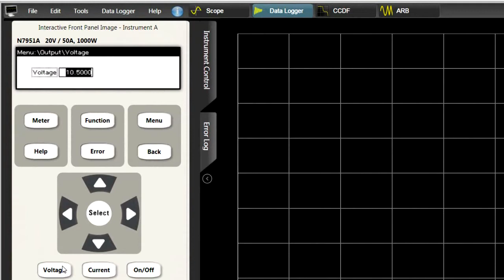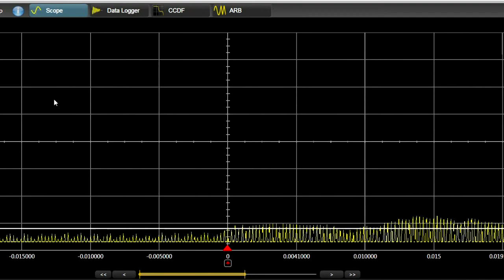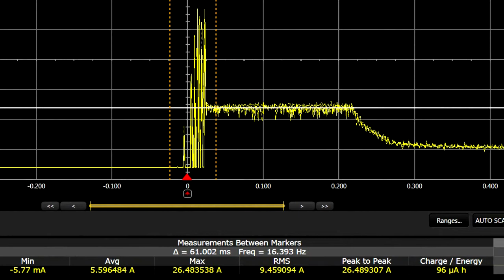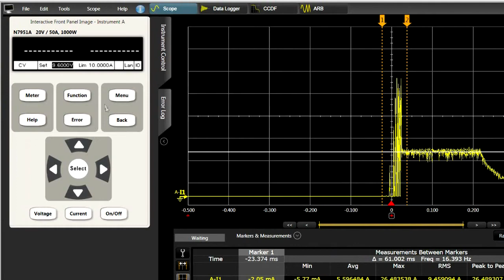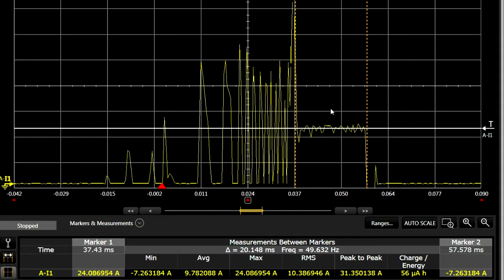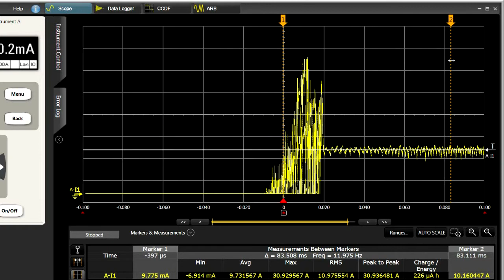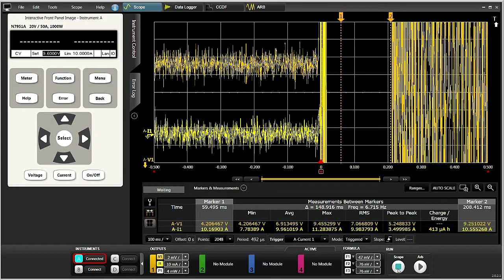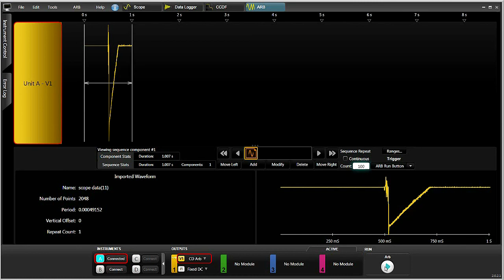[한국어] Keysight APS 전원 공급기, 14585A를 통한 동적 전류 소모 측정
전동드릴 current 측정 Measuring dynamic current using the 14585A software and the N6700 dc power supply

A N6700 DC Power Supply and 14585A Software is used in place of a power tool’s battery.   The power supply and software can digitize the voltage and current.  Using a high current module, the inrush current can be accurately measured.